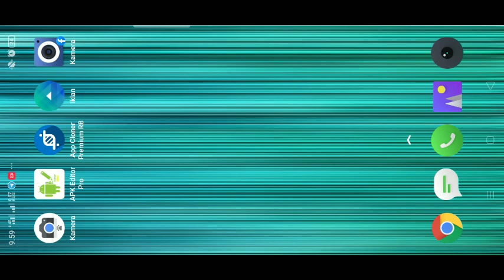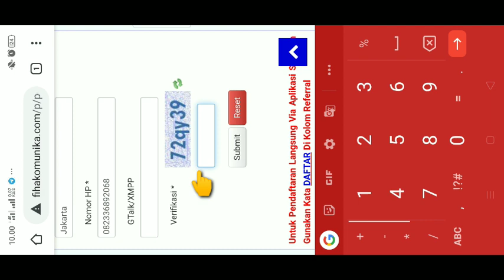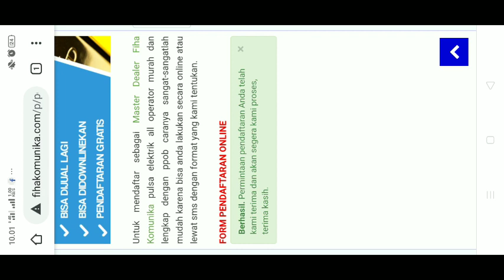Tutorial Pendaftaran Untuk Memulai Bisnis Pulsa Di Server Fiha Komunika